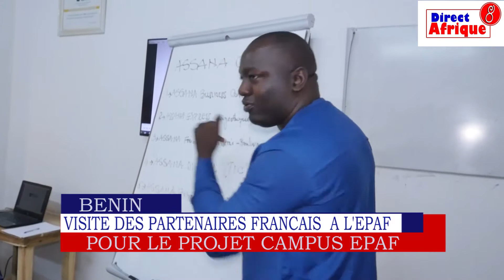Visite partenaires EPAF - ARCH et AGIR